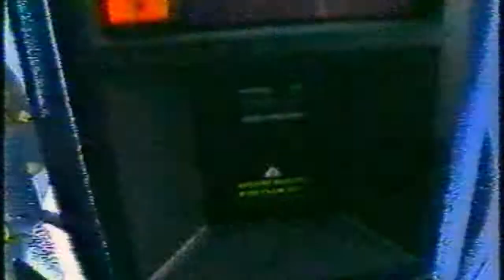Skireis HWC 1995 - Mooiste dag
Clip uit 'HWC im Schnee 1995', een videoverslag van een skireis naar Uttendorf in Tirol van leerlingen van het Hermann Wesselink College in Amstelveen. De sneeuw was perfect, maar op de betreffende dag heel erg koud met stormwind.